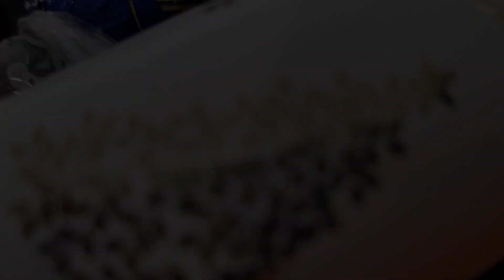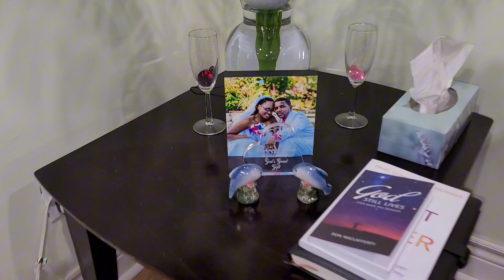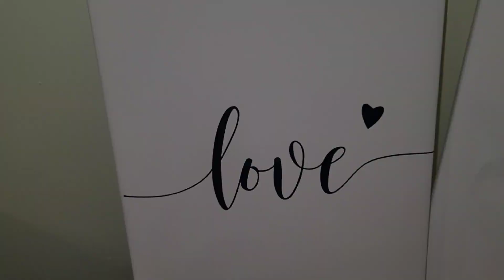LIVING ROOM AND DINING TRANSFORMATION | Home Update ON A BUGET | DIY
In today's video I share our apartment transformation on a budget. Most of these pieces are from the dollar store, dollarama and/or were thrifted. Some pieces also came during black friday sale from shein and amazonfinds.You would be surprised at what you may find from the Thrift Store.

If you watched my previous hauls you would have seen most of the purchases and recognize the DIYs. I had so much fun putting these finds together to make our apartment feel more hommmeeeyyyyy.

I'm grateful for God's providence and the ability/skills I have been blessed with to make lemonade out of limes.